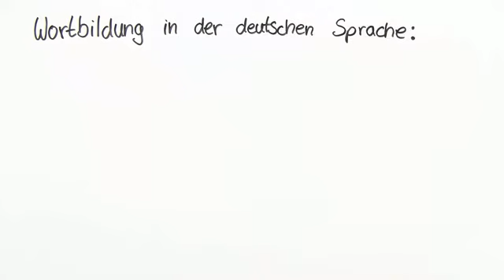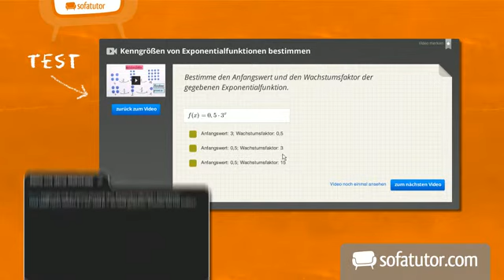Zusammensetzungen und Ableitungen | Deutsch | Grammatik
Das komplette Deutsch-Video zum Thema Zusammensetzungen und Ableitungen findest du

Inhalt:
"Zusammensetzungen Wort"
"Ableitungen Wort"
"Zusammensetzungen Ableitungen"
"Wortbildung Zusammensetzungen Ableitungen"
"Zusammensetzungen Wortbildung"
"Ableitungen Wortbildung"
wortbildung zusammensetzungen
Ableitungen Wortbildung
ableitungen zusammensetzungen
wortbildung zusammensetzung ableitung
zusammensetzung wortbildung

Dieses Deutsch-Video zum Thema Wortbildung und Wortbedeutung gehört zum Themengebiet "Grammatik".